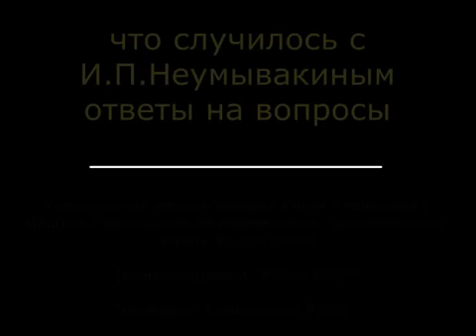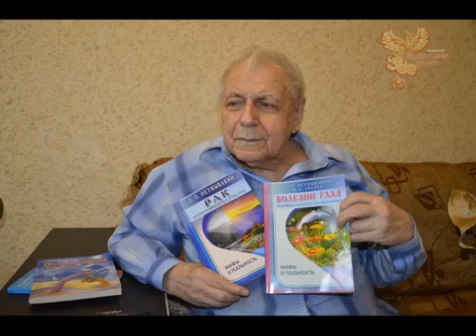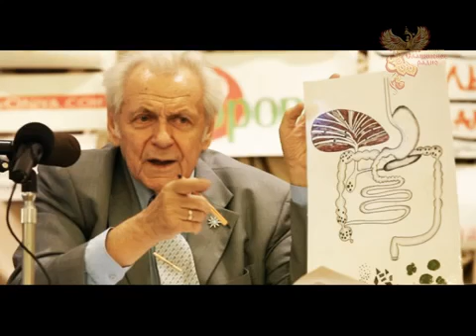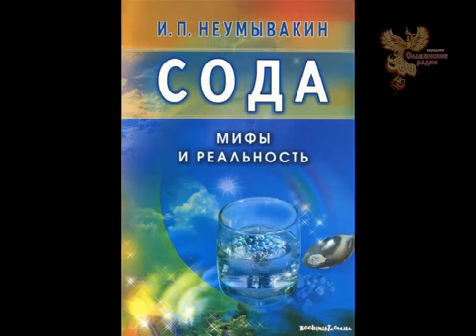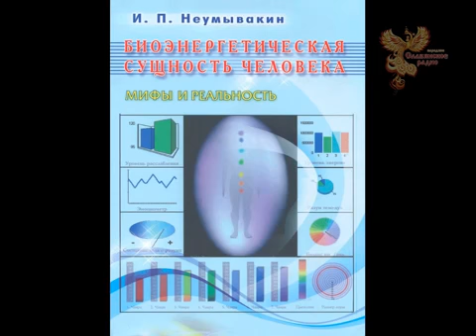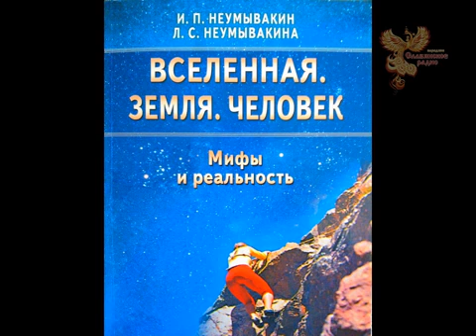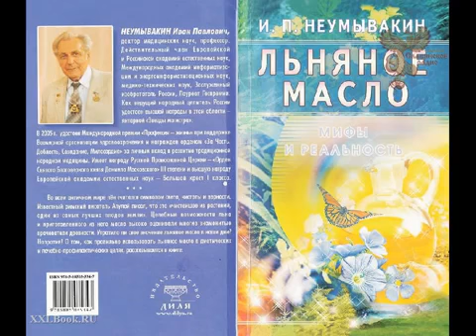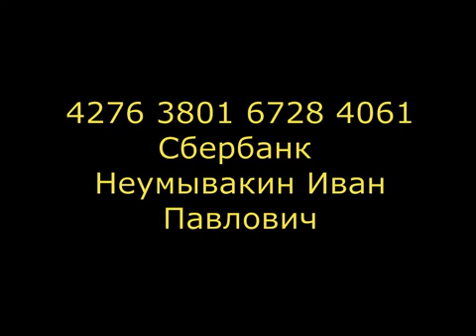Что случилось с Иваном Павловичем Неумывакиным.